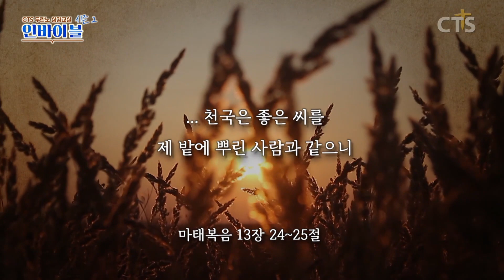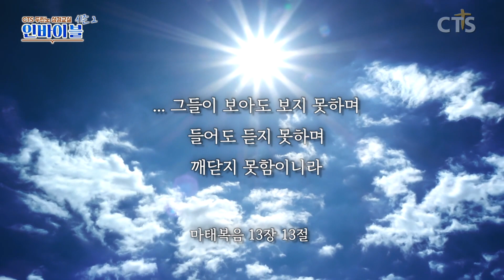예수님은 자신이 메시야임을 언제 깨달았을까? | 두란노 성경교실 인바이블 시즌2 | 11회 귀 있는 자는 들으라 2부